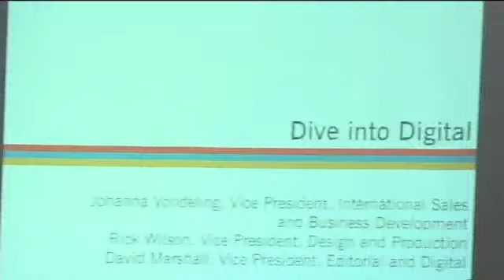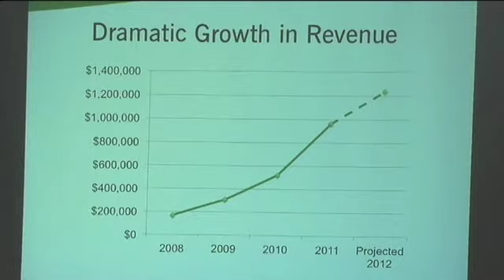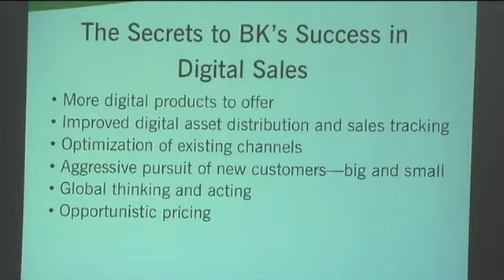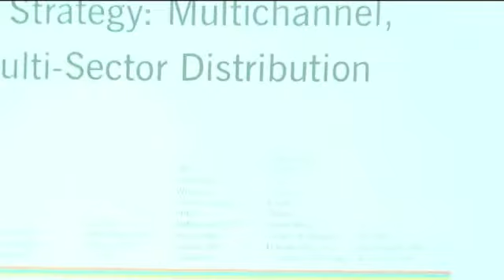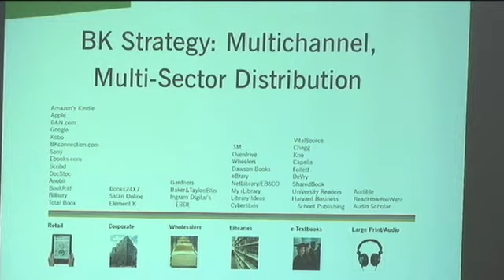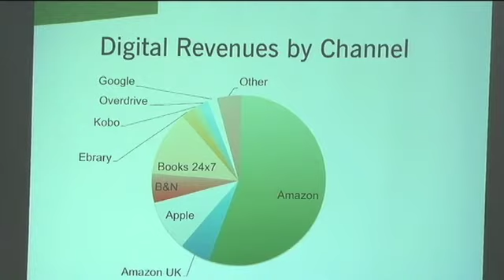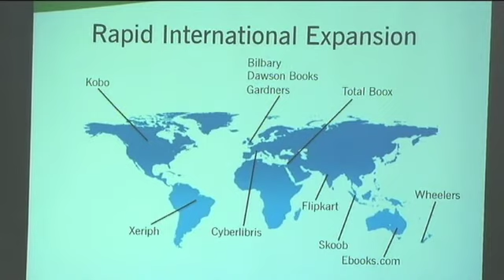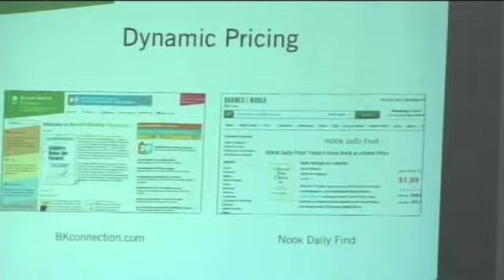How to Expand Digital Sales and Distribution- Johanna Vondeling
From the BK 20th Anniversary Celebration